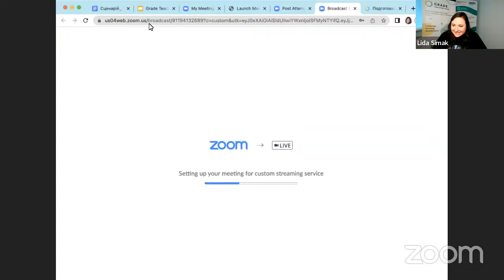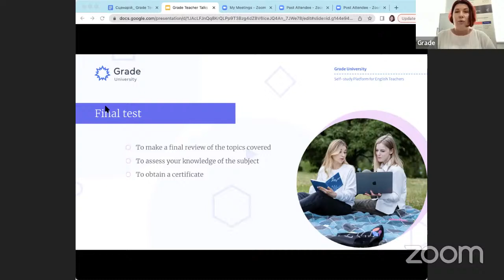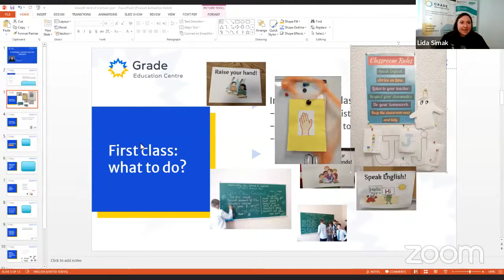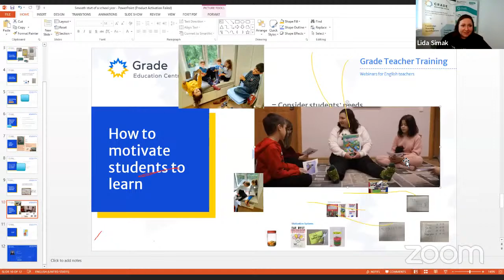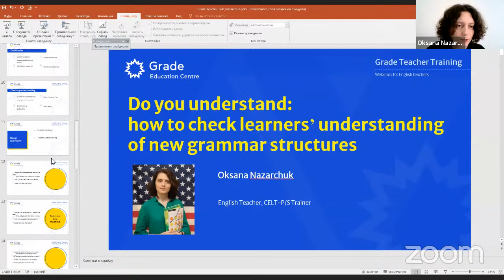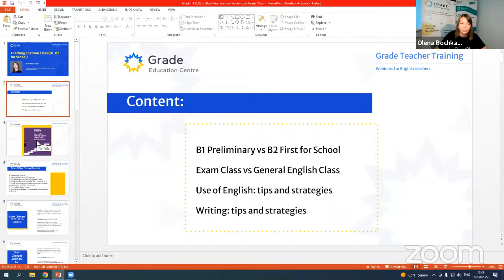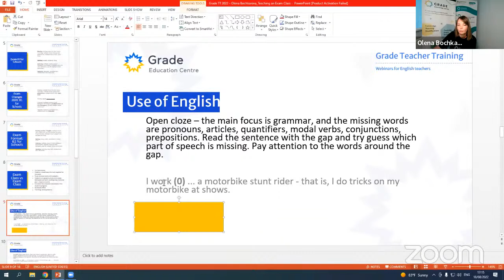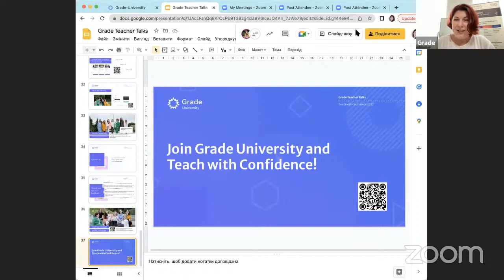Grade Teacher Talks: Teach with confidence 👩‍🏫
Join 'Grade Teacher Talks: Teach with confidence' – a one-day online event with three wonderful sessions, and start the new school year smoothly and confidently. Our teacher trainers are going to share their experiences and expertise with you.

What you will get:
💡 tried and tested teaching and exam preparation techniques
💡 tools for teaching young learners, teenagers, and adults
💡 answers to your questions, advice and new opportunities for professional development and career